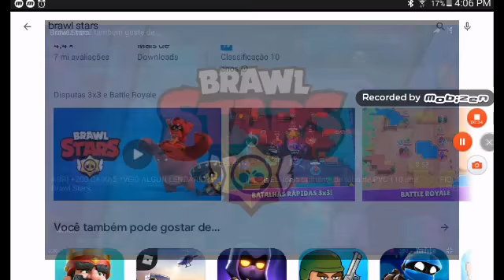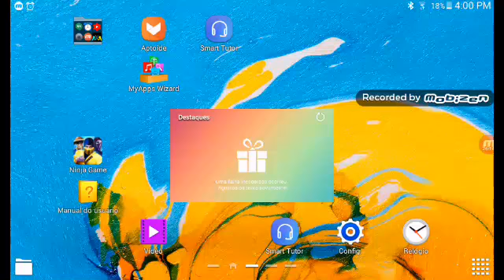Especial inscritos#1 brawl stars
Acomponhe esse especial